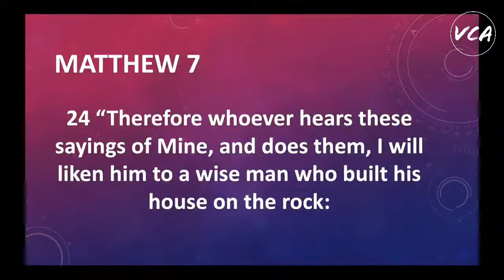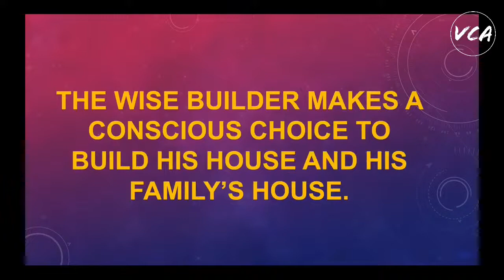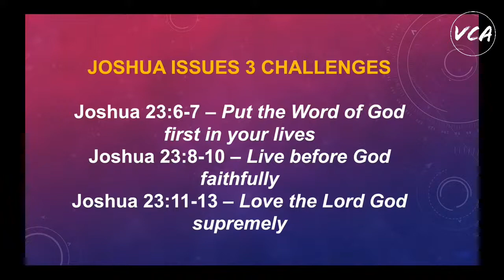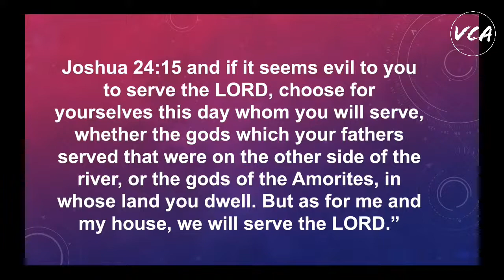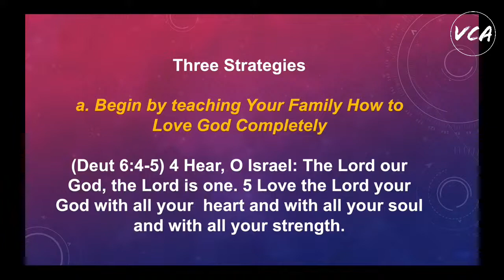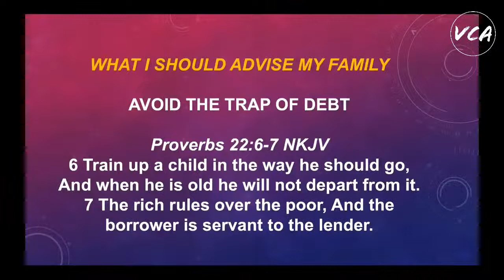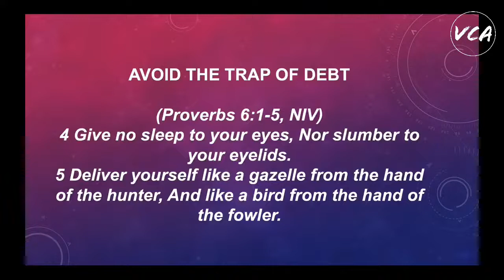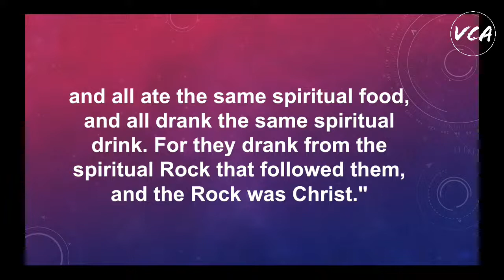The House That Stands Firm